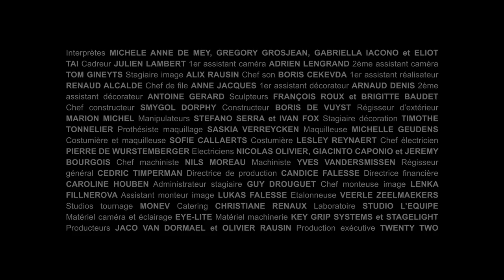Delvaux Miniatures Belgitude Collection by Jaco Van Dormael - full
Let award-winning Belgian filmmaker Jaco Van Dormael take you on a journey across Belgium with the Miniatures Belgitude, a collection of seven miniature bags which capture the spirit of Belgium.